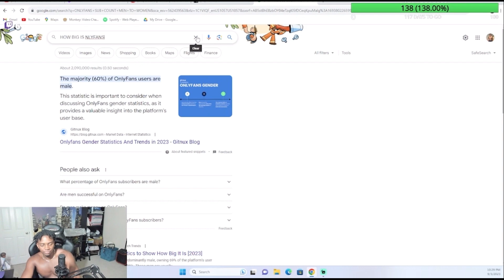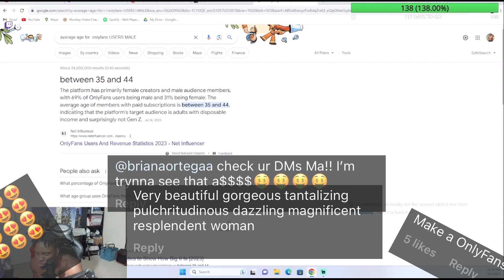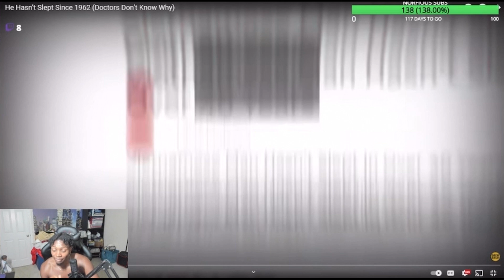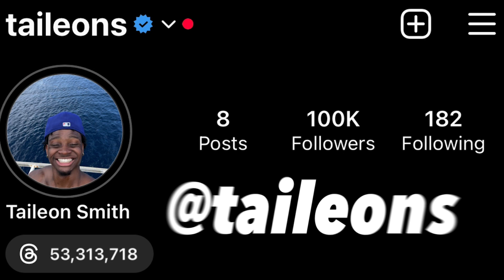THE TRUE CULPRITS BEHIND ONLYFANS UPRISE!!! YOU WONT BELIEVE IT!!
Snap@ taileonn
I really appreciate the love and support. I'm beyond thankful for you guys!